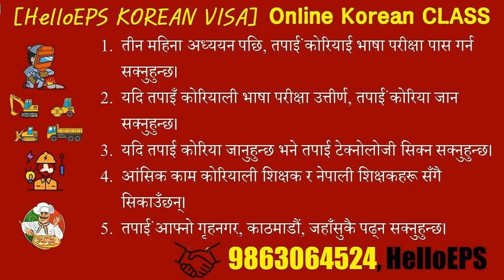[HelloEPS KOREAN VISA] Online Korean CLASS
1. 3개월 공부하면 한국어 시험에 합격할 수 있다.
2. 한국어 시험에 합격하면 한국에 갈 수 있다.
3. 한국에 가면 기술을 배울 수 있다.
4. PART-TIME JOB
5. 한국 선생님과 네팔 선생님이 함께 가르친다.

6. 고향에서, 카트만두에서, 어디에서도 공부할 수 있다.

After 3 months of study, you can pass the Korean language test.
If you pass the Korean language test, you can go to Korea.
If you go to Korea, you can learn technology.
PART-TIME JOB
Korean teachers and Nepalese teachers teach together.
You can study in your hometown, in Kathmandu, anywhere.

तीन महिना अध्ययन पछि, तपाईं कोरियाई भाषा परीक्षा पास गर्न सक्नुहुन्छ।
यदि तपाइँ कोरियाली भाषा परीक्षा उत्तीर्ण, तपाईं कोरिया जान सक्नुहुन्छ।
यदि तपाई कोरिया जानुहुन्छ भने तपाई टेक्नोलोजी सिक्न सक्नुहुन्छ।
आंसिक काम कोरियाली शिक्षक र नेपाली शिक्षकहरू सँगै सिकाउँछन्।
तपाईं आफ्नो गृहनगर, काठमाडौं, जहाँसुकै पढ्न सक्नुहुन्छ।